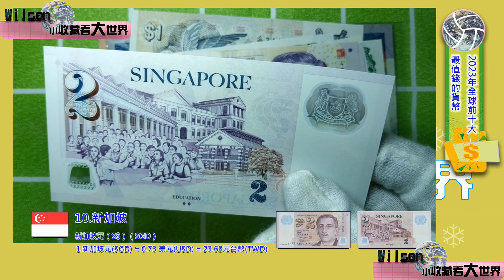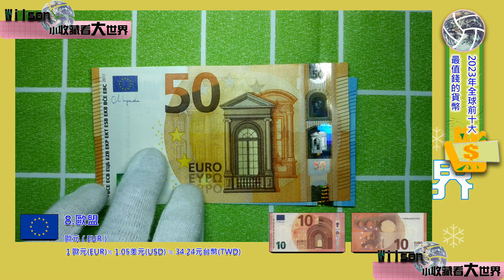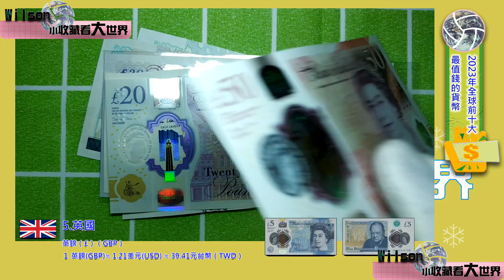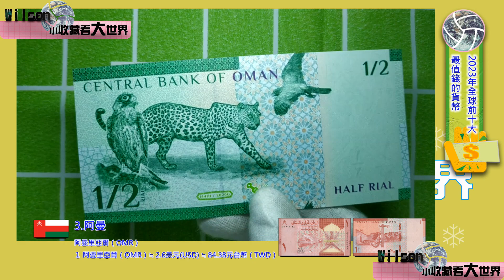【鈔票之最】2023年全球前十大最值錢的貨幣－Top 10 Most Valuable Currencies in the World in 2023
根據2023年11月匯率，分享全球前十大最值錢的貨幣！